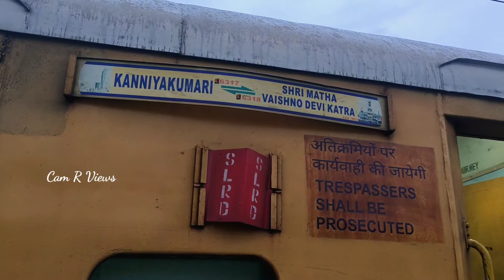HIMSAGAR EXP (16317)KANYAKUMARI to MATA VAISHNO DEVI KATRA | Jolarpettai Jn announcement